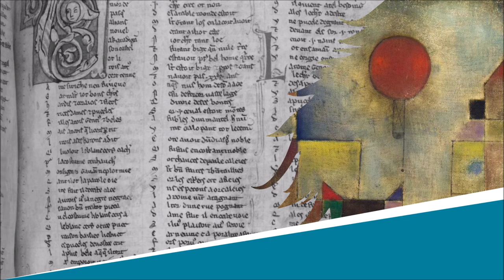La Baleine - Chantefables - Robert Desnos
La Baleine

Lecture : AB
Portrait de couverture : Raphaël Gauthey
Illustration de fond : Paul Klee

Texte :
Plaignez, plaignez la baleine
Qui nage sans perdre haleine
Et qui nourrit ses petits
De lait froid sans garantie.
Oui mais, petit appétit,
La baleine fait son nid
Dans le fond des océans
Pour ses nourrissons géants.
Au milieu des coquillages,
Elle dort sous les sillages
Des bateaux, des paquebots
Qui naviguent sur les flots.